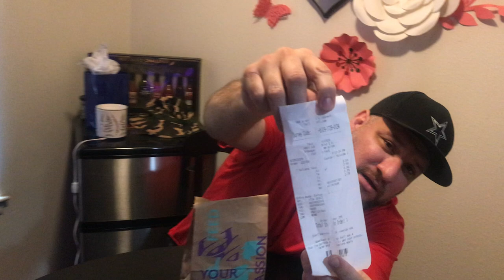Taco Bell’s new volcano taco 🌮 🔥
Hello ship it crew,
Please let us know what you would like to us to do.
                                      $shipitletsgo
Thank you all for those die hard supporters.